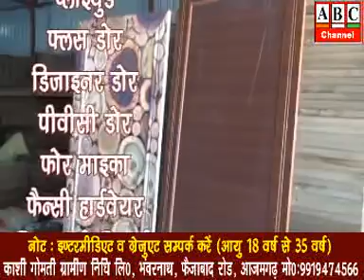ABC Channel Azamgarh News 12 08 2020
आजमगढ़: अब एक ही पटरी पर बनेगा कन्टेनमेण्ट जोन, रास्ता नहीं होगा बंद, शहर के छह प्राइवेट अस्पतालों में भी होगी कोरोना की जांच ।
आजमगढ़: श्रीकृष्ण जन्माष्टमी:- घर-घर दिखा उत्सव का माहौल, जगह-जगह स्थापित हुईं प्रतिमाएं, घर आंगन में सजी मनमोहक झांकियां ।
आजमगढ़: 3735 टीमें कर रही डोर टू डोर सर्वे, तीन दिन में 1545 संदिग्धों की हुई जांच, कंट्रोल रूम से की जा रही कान्टेक्ट ट्रेसिंग- राजेश कुमार, जिलाधिकारी ।
आजमगढ़: स्पर्श फाउण्डेशन ने 250 औषधीय पौधों का लोगों के बीच किया वितरण, प्रतिरोधक क्षमता बढ़ाने के बताये उपाय ।
आजमगढ़: मौसम ने भी कृष्णमय किया माहौल, जनपद में हुई लगातार भारी बारिश से कहीं नफा तो कहीं नुकसान ।